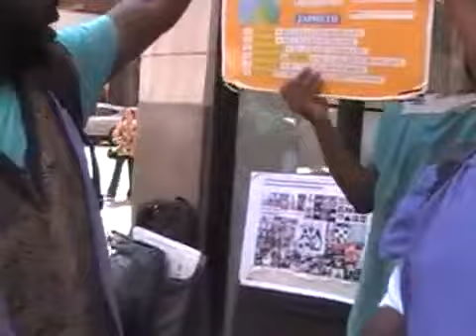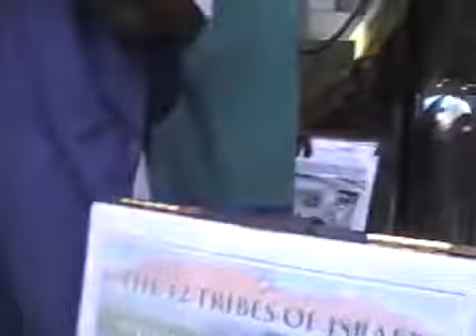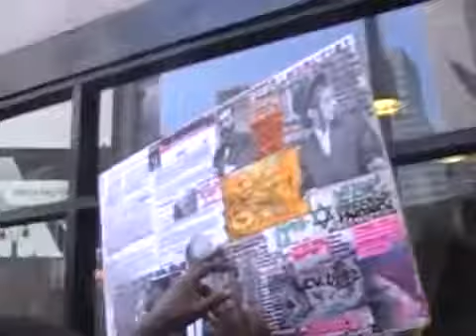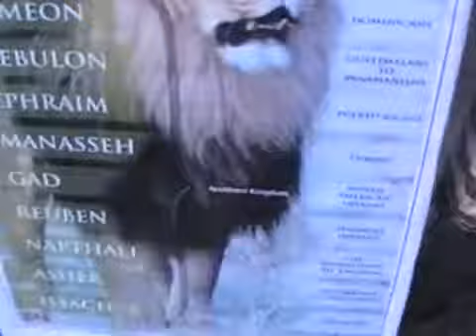We Are Not Africans But Are Of The Seed Of Jacob